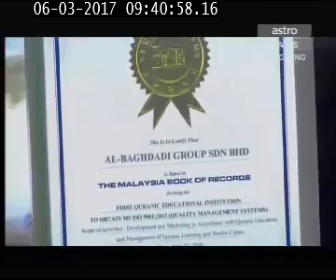030617 - Bismillah Ad Duha (Al Baghdadi)